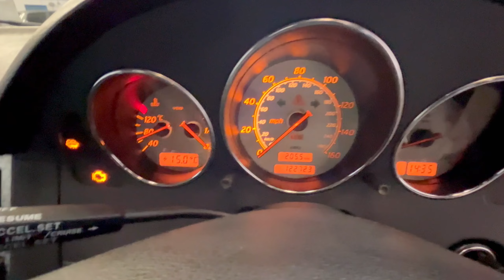MERCEDES SLK 200 KOMPRESSOR X696BLA